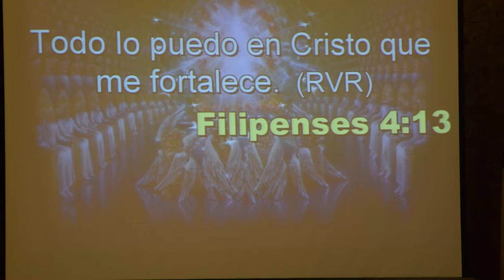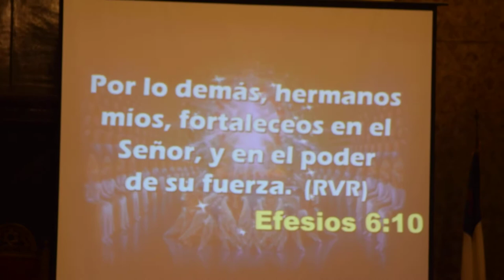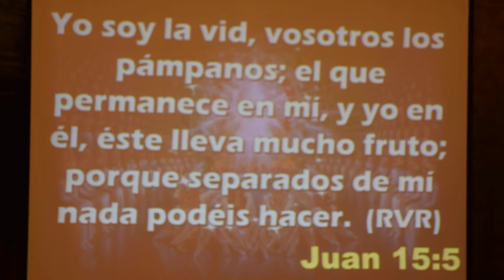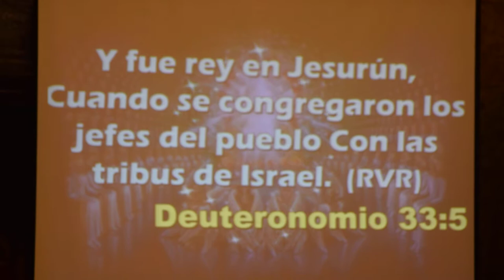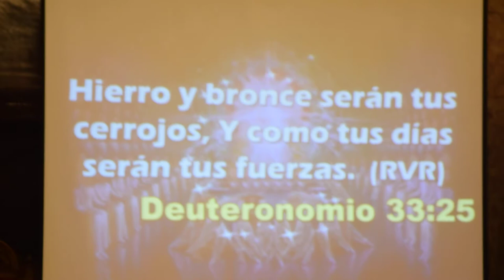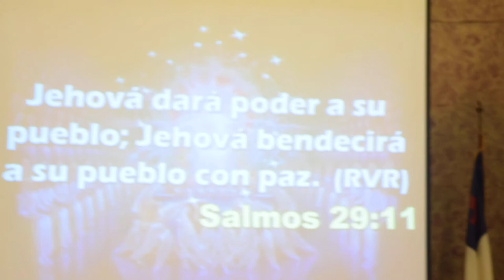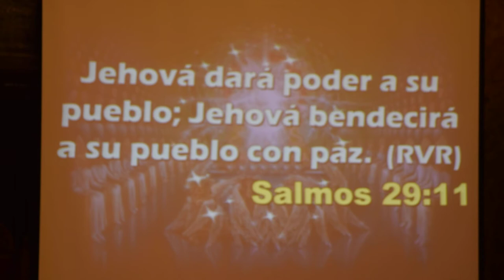Rompiendo limitaciones - Pastor Esteban Daniel Luna parte 1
Filipenses 4:13
 HORARIO DE SERVICIOS:
Página Oficial en Facebook:
*Visite nuestro canal en:
                         Iglesia Pies Divinos
Iglesia: Ministerio Evangelistico Misionero
                     PIES DIVINOS
Pastores: Esteban Daniel y Nancy Luna